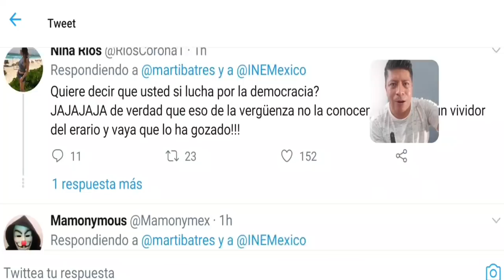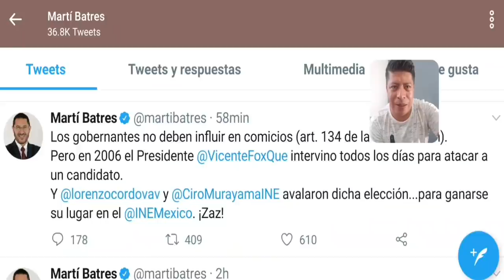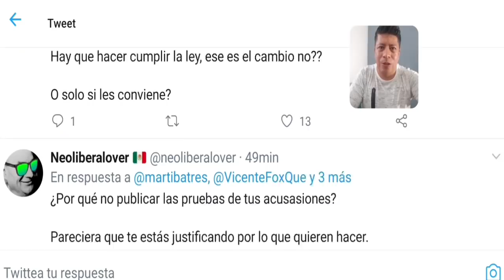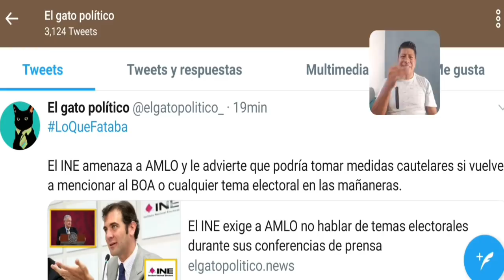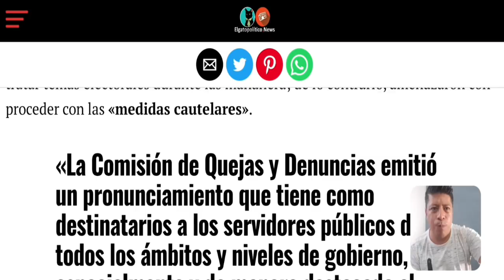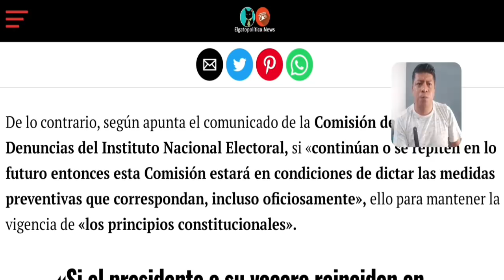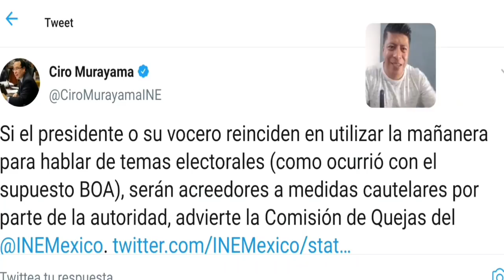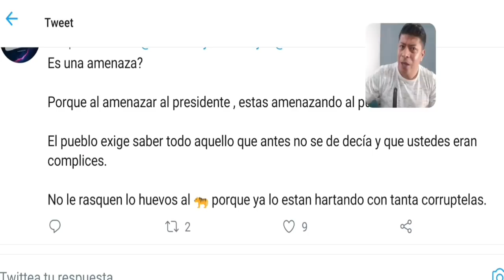EL INE PIDE AMLO, PIDE NO HABLAR MÁS DE LA BOA EN MAÑANERA O TENDRÁ QUE TOMAR MEDIDAS